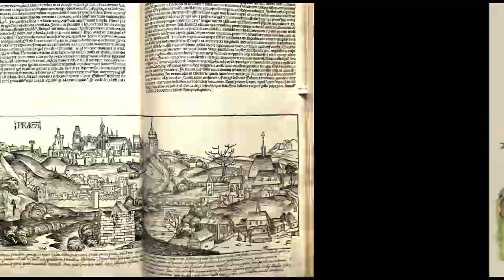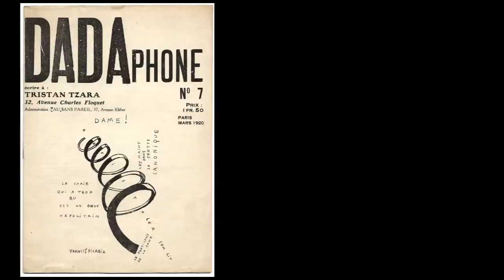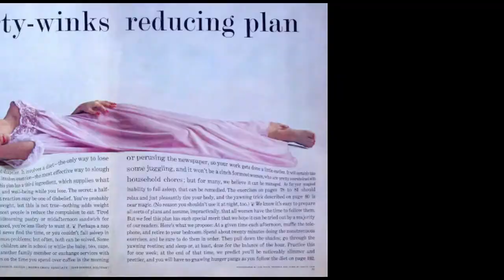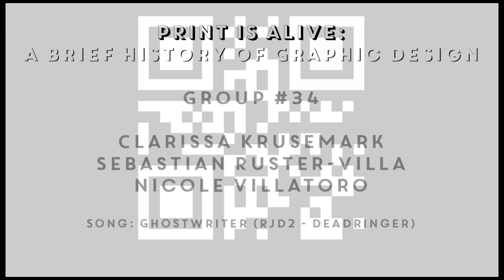"PRINT IS ALIVE" Graphic Design Final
A brief history of graphic design in montage form for GRA 112 (Spring 2014) Final Project

Group members: Clarissa Krusemark, Sebastian Ruster-Villa, Nicole Villatoro.

The song used is RJD2's "Ghostwriter" from the album Deadringer.